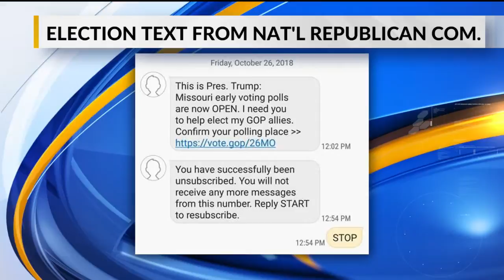Fact-checking those GOP text messages: There's no such thing as 'early voting' in Missouri